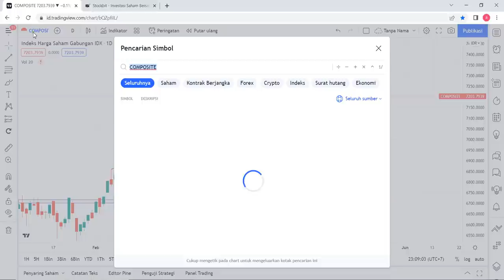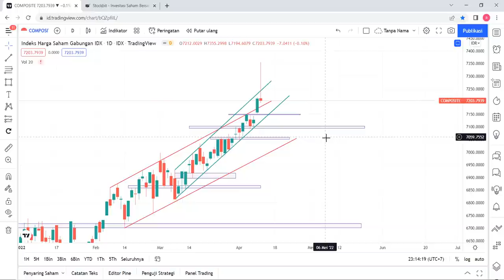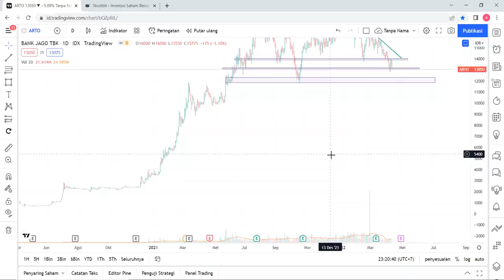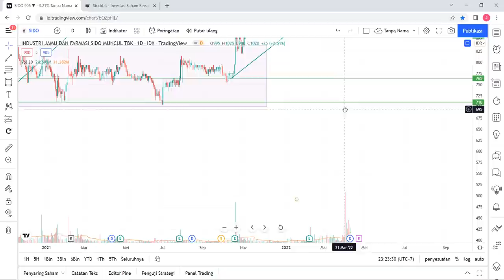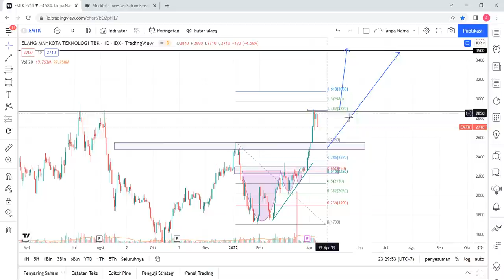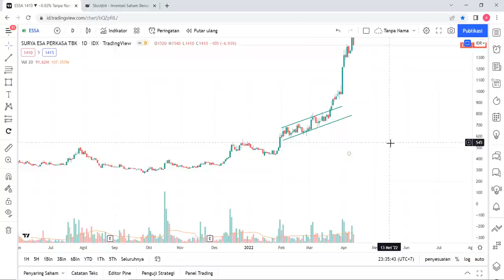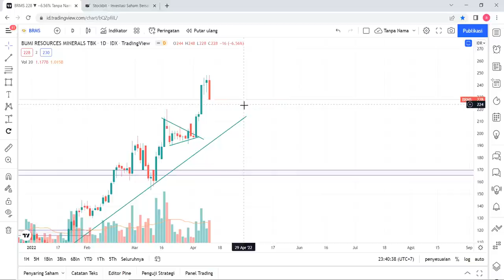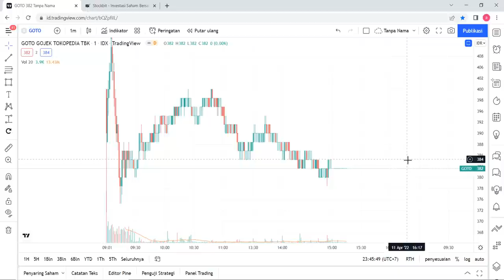CCS Analisa Teknikal & Bandarmology | IHSG TOWR ARTO SIDO ADMR EMTK CTRA ESSA BRMS GOTO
Analisa Teknikal dan Bandarmology Harian 11 April 2022 | IHSG TOWR ARTO SIDO ADMR EMTK CTRA ESSA BRMS GOTO

Chapters:
00:00 IHSG
08:50 TOWR
12:18 ARTO
15:49 SIDO
18:44 ADMR
22:49 EMTK
25:20 CTRA
28:56 ESSA
32:41 BRMS
35:09 GOTO